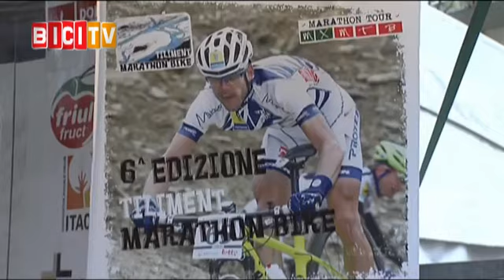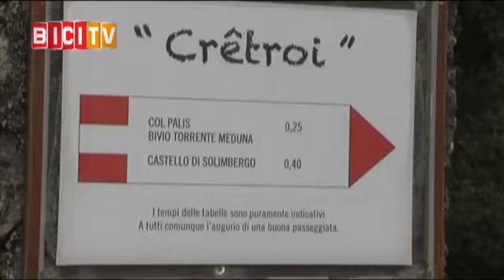Tiliment Marathon Bike: esultano Roel Paulissen ed Elena Gaddoni